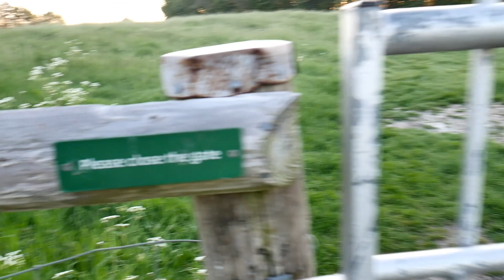The Dolman and the Polisher stone. Neolithic Wiltshire. Britain. Land of the Ancestors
I've been on a quest to find the "Polisher stone", a special stone that was used possibly by Neolithic farmers to form and sharpen their stone tools.
An early start was required to catch the morning light.
I also visited the Dolmen at Clatford bottom known as "The Devils den"
I didn't find any devil but I did take a couple of nice photos using my Nikon D7500 dslr. I had to bracket expose due to the high dynamic range.
Fyfield down is well known for it's neolithic activity and the valley of stones.
The stones are also called Greywethers which I believe is an old name for sheep.
They were deposited on the valley floor during the end of the last ice age
All music used in this video was downloaded from the Youtube creator studio.
1 Walking the sky by Nico staf
2 Hannahs song by Chris Haugen
3 Mother wolf by Loopop
4 Heart strings by Coyote hearing
5 Longer distance by Track tribe
6 Feels by Patrick Patrikios
Equipment used:
Lumix G7 with stock lens
Rode video micro mic
Nikon D7500 dslr with Sigma 18-35 f1.8 lens